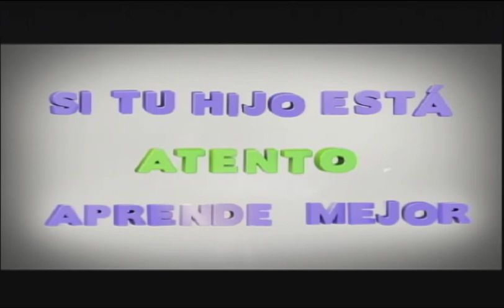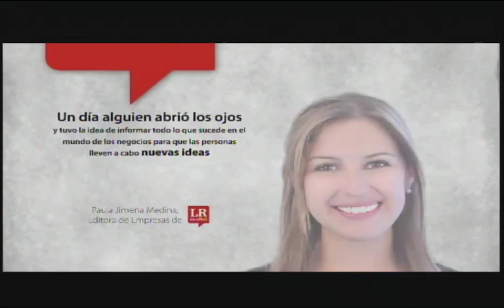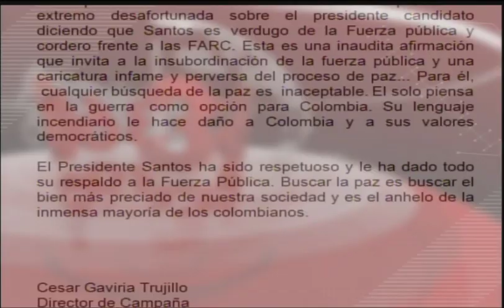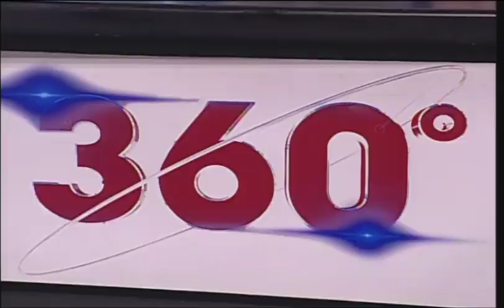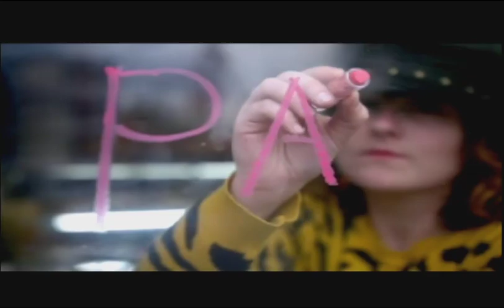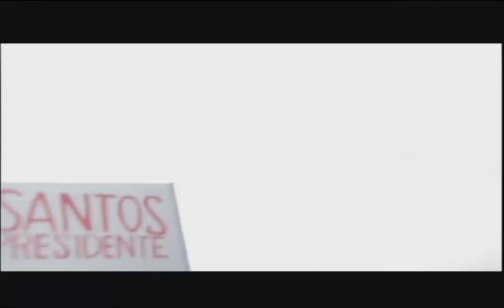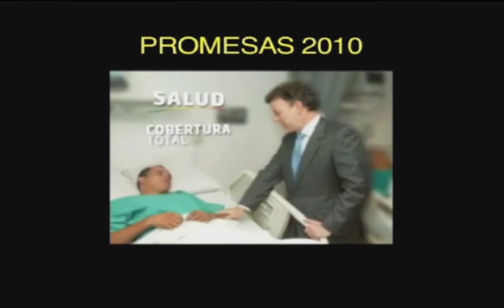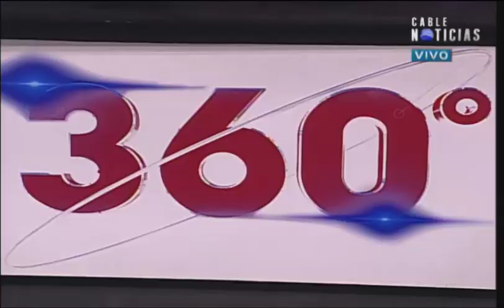Entrevista al Ex presidente de la Republica Alvaro Uribe Velez